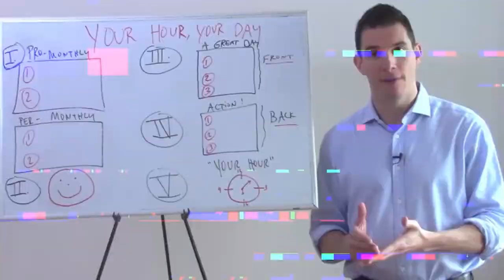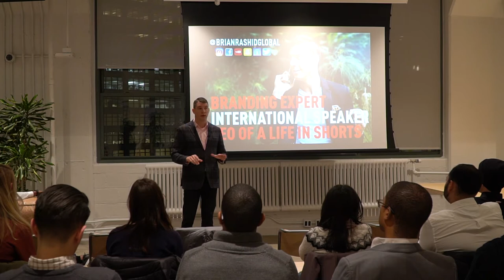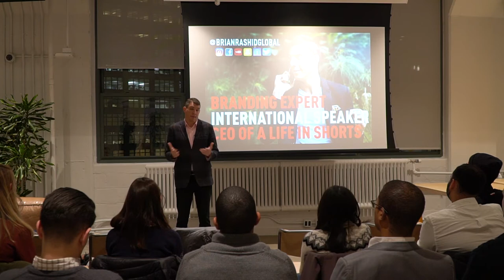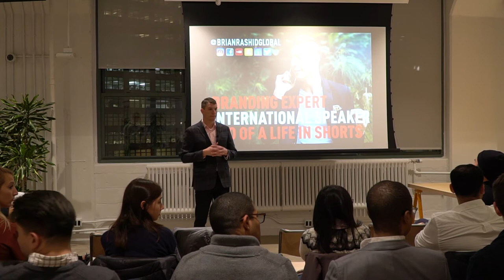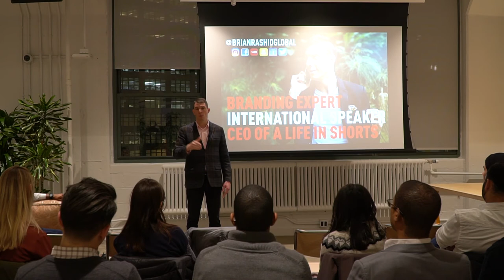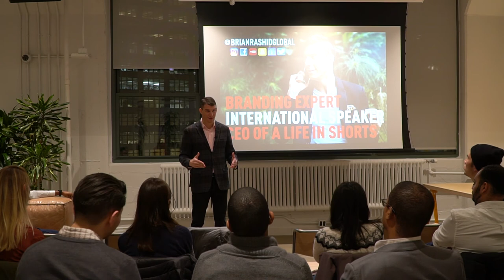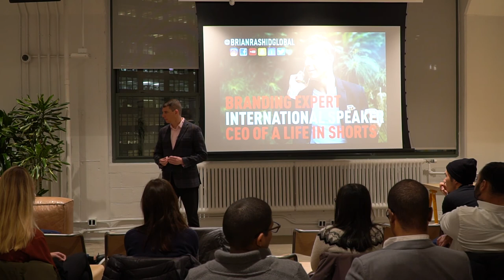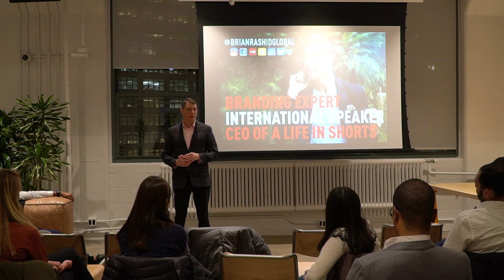WEWORK NYC BRIAN RASHID KEYNOTE | BTV 088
Brian delivers a keynote address at Manhattan's WeWork. We talk branding versus sales, pull vs push marketing, and how to scale yourself as a brand. If you are considering starting a brand or taking your business game to the next level in 2018, this is a MUST WATCH.